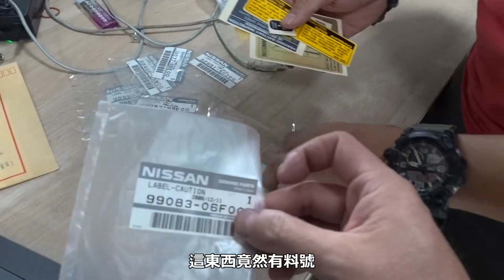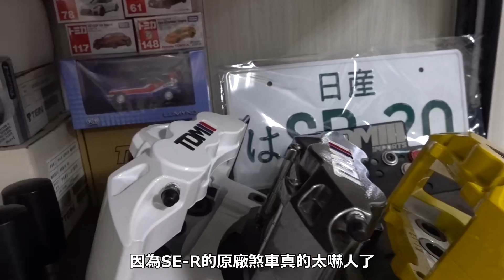改車Vlog#96 超幸運!! 下高雄殺肉零件遇到好料超多的SE-R殺肉車!! feats. TDMimports Steven nissan sentra b13 SE-R SR20DE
持續更新在台灣玩車改車 和 甩尾漂移VLOG影片
商業合作請E-mail聯繫